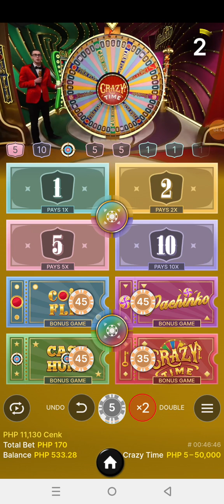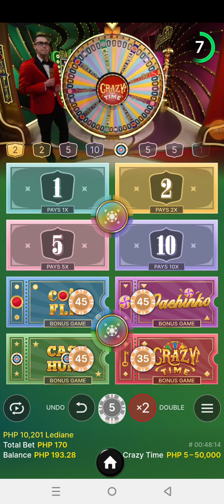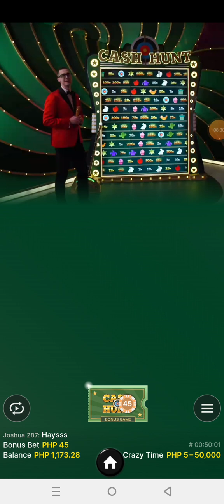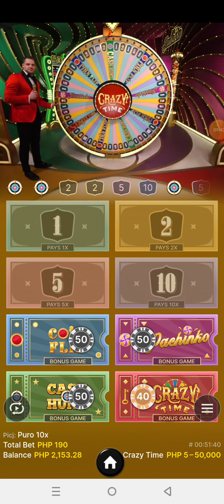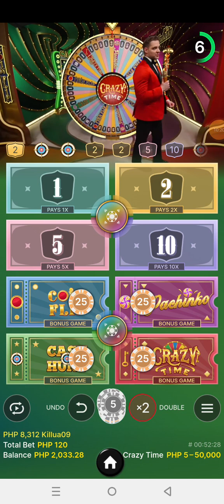Crazy time today session again using strong break to cheat 😡 8:45 am ph time